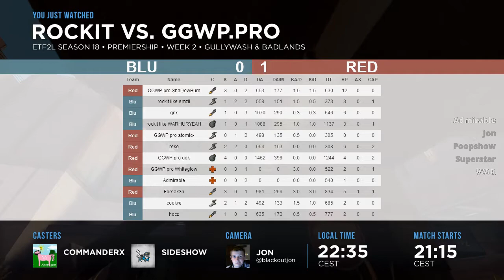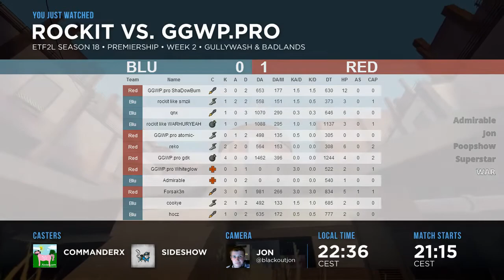ETF2L S18 Premiership Week 2: rockit vs. GGWP.pro (Interviews)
Casters: CommanderX, Sideshow & Jon (camera)